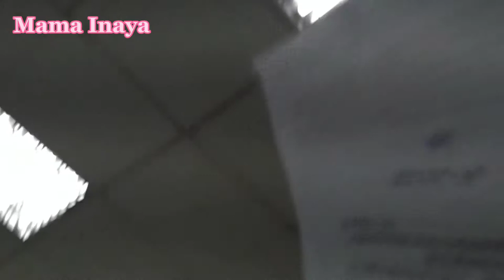Medical di Kaohsiung municipal min-sheng